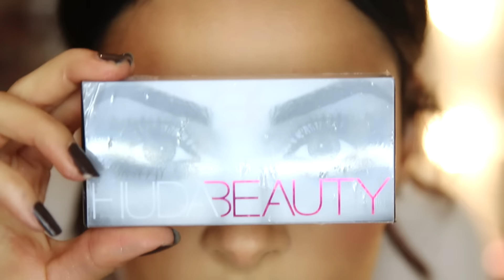Make Up Rose Gold Cut Crease ⎮Huda Palette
Un make up de soirée/fête !!!

♡ Produits mentionnés dans cette vidéo :
TEINT

YEUX
Paint pot soft ochre Mac
Palette Huda Beauty (pas dispo en France mais vous avez certainement les fards dans d'autres palettes )

LEVRES
Crayon Sigma Beauty
Rouge à lèvres Mood Dose of colors

♡ Ce que je porte dans cette vidéo :
Top Forever21

♡ MES PINCEAUX FAVORIS :
Pinceaux Sigma :
(-10% sur votre commande sur ce site avec le code SANANASXOXO + Un cadeau offert dès 30$ d'achats ^^)

▶Code Uber (-15€ sur votre première course) "SANANAS"
▶Code Uber Eats (-10 € sur votre repas avec le code SANANASEats)

▶Tu as du mal à faire ton trait de Liner ? Cette vidéo va t'aider :)

▶Tu as envie de commander sur des sites Américains sans restriction ? Je t'explique comment faire de A à Z juste

▶Mon room tour 2014 ?

SITES QUE JE RECOMMANDE (+ CODES PROMO)

♡ Du maquillage, des soins et des parfums de toutes marques à prix cassés ? C'est ici !

♡ Où acheter mes pinceaux favoris SIGMA (pinceaux,make up ...)qui ont un excellent rapport qualité/prix :

-Où acheter les Bellami utilisez le code "sanaa" pour avoir une réduction.
Ma couleur de cheveux : Mochachino Brown (1C)

♡ Un site fiable et rapide pour commander ses produits capillaires (ou des produits de beauté tels que The Balm, China Glaze...)? Pascal Coste Shopping
Avec le code SANANAS2106 bénéficiez de -10% sur votre commande.

♡ Une superbe marque avec un excellent rapport qualité /prix ? Va faire un tour chez Djulicious (make up,pinceaux, vernis...) !